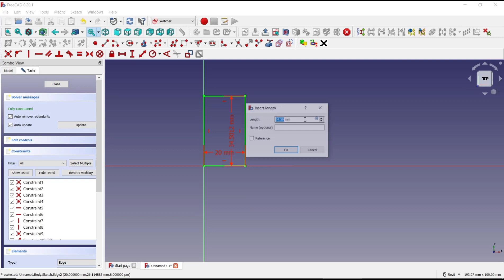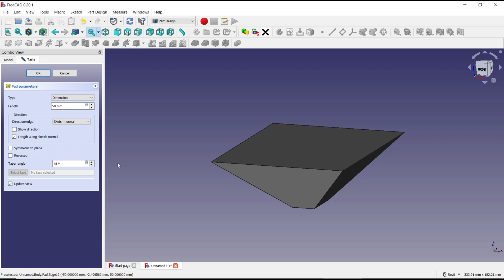FreeCAD How To Pad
Learn how to use the Pad feature in FreeCAD to create 3D shapes by adding material. Follow this step-by-step tutorial to understand the basics of Pad and how to use it in your 3D modeling projects.